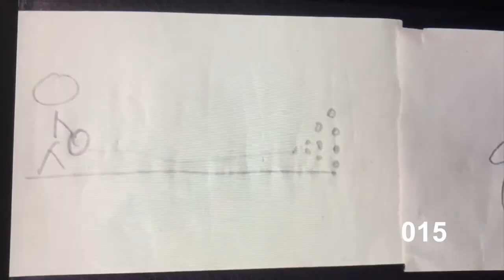8. Richard Wolf